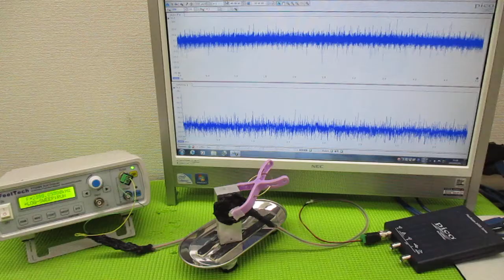オリジナル製品：超音波発振プローブを利用した超音波制御技術